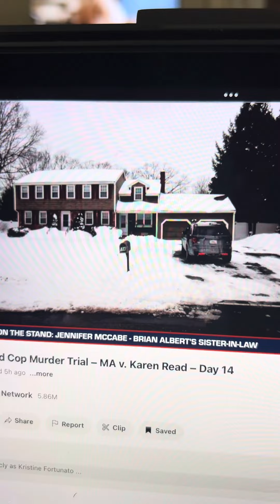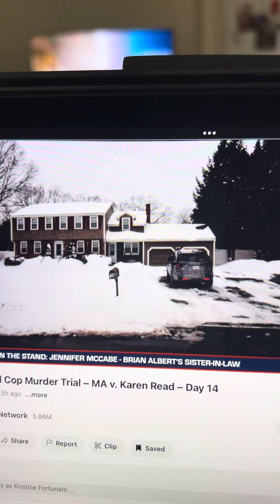The next witness